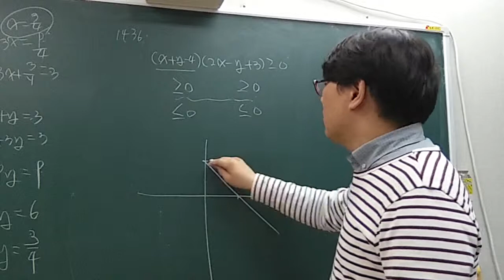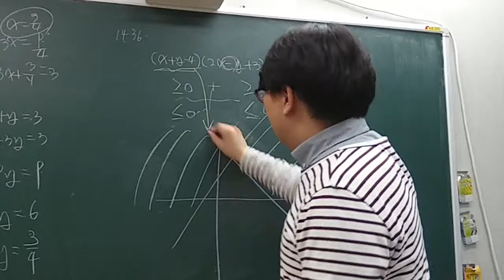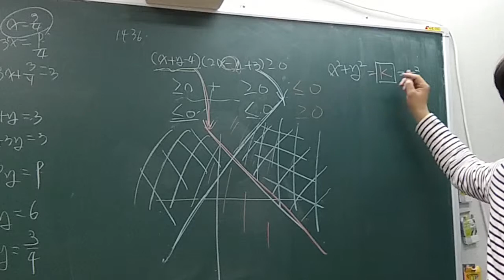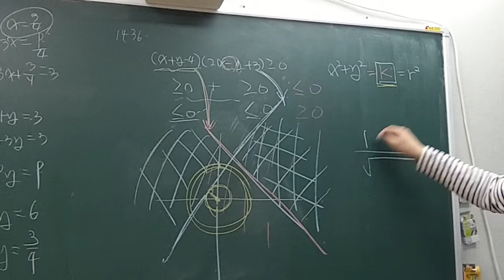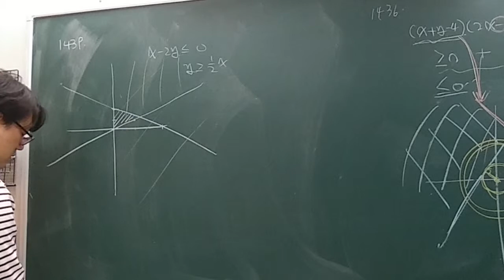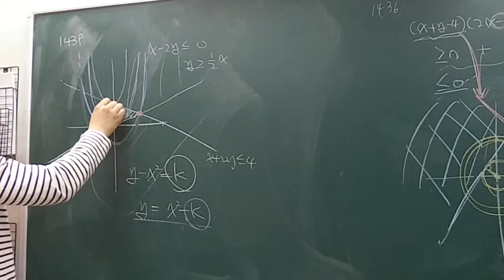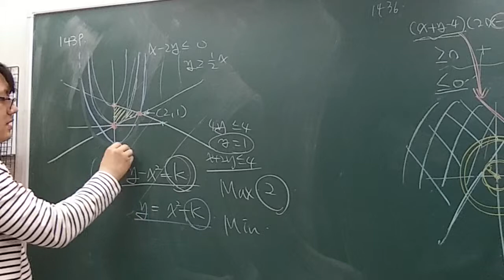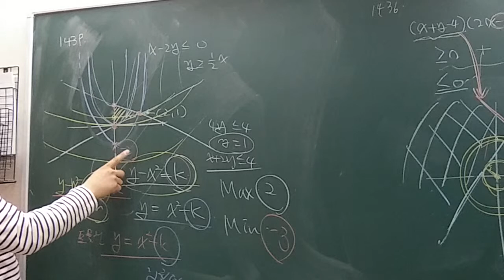고1 쎈수학 수학1 1436